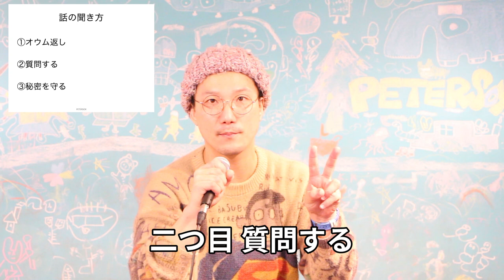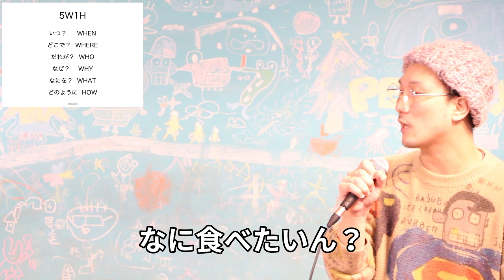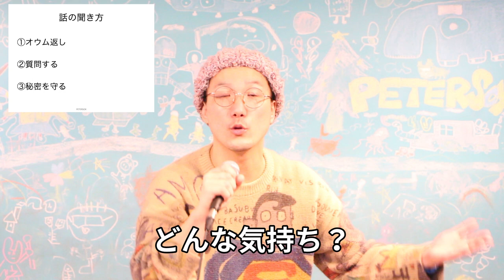【聞く力】人気者がやってる話の聞き方（中級）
話の聞き方 基礎編

配信内容：「こどもの教育」「仕事や人生に役立つライフスキル」「LIVE（その時話したいこと）」

2014年に和歌山で放課後スクールPETERSOXを立ち上げ「いつでも、どこでも、自分らしく輝ける社会をつくる」をビジョンに掲げ、現在までに１万人以上の子どもと大人にライフスキル教育を提供。

2019年に青年版国民栄誉賞のJCI JAPAN TOYP 2019（旧:人間力大賞）にて、会頭特別賞を受賞。

2013年 ファーストティーコーチ優秀賞を受賞
2016年 創業支援ビジネスプランコンテスト入賞
2017年 NICe全国ビジネスプランコンテスト奨励賞
2019年 JCI JAPAN TOYP 会頭特別賞